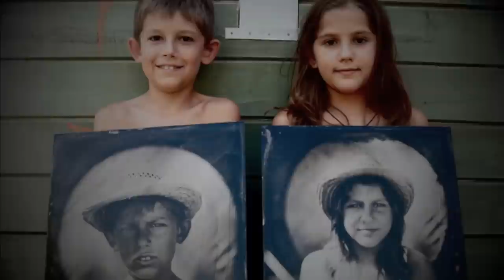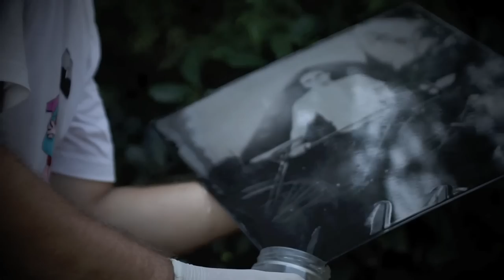Tamás Varga: Collodion Cottage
Making wet plate collodion mammoth plates